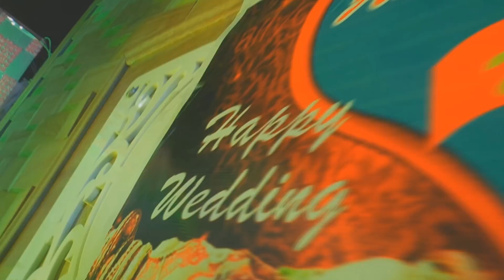groom bride pyro entry || dulha dulhan || wedding reception || party || HD video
the video is of groom bride ( dulha dulhan) entry in their reception. how pyro & blasting use is shown, drone shot is also taken in this video because from this angle we can see whole entry in a clear way.
some clip of the decoration are also taken which shows how we can spend money in a proper way...
thankyou